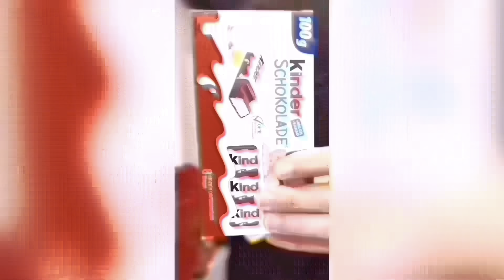SugiBoon funny video 😂😂😂 Best shorts Conpilations